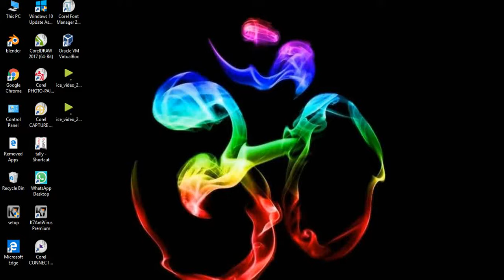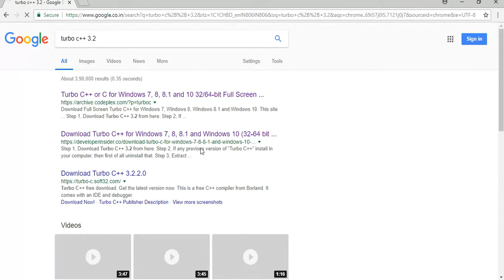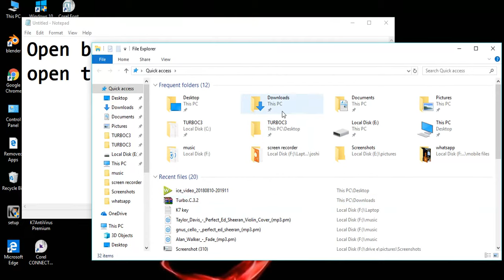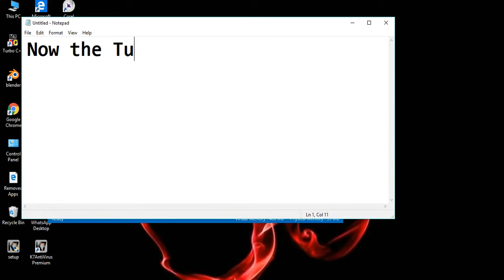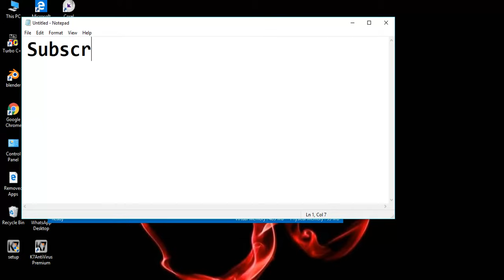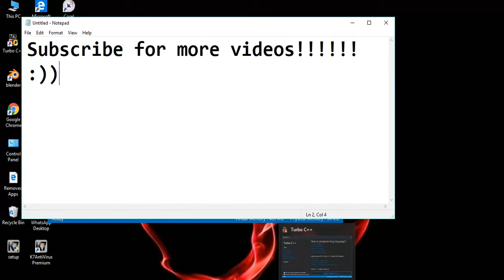How to install turbo c++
step by step installation of turbo c++.